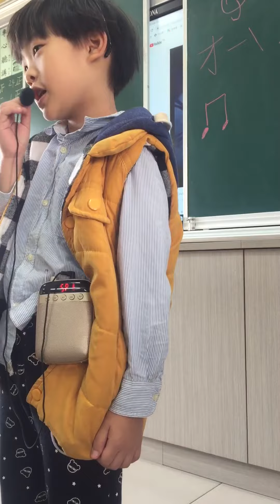109才藝表演好棒👍喔！🎶🎹👏🏼🥰